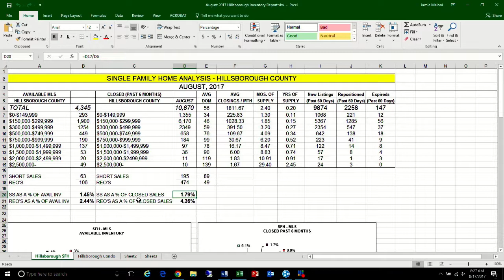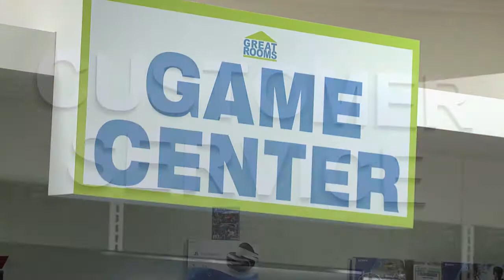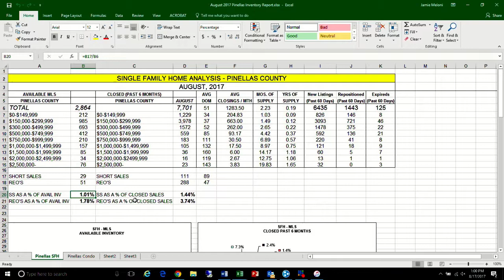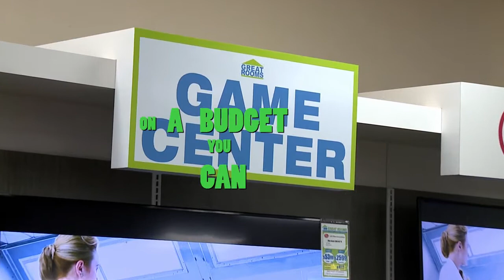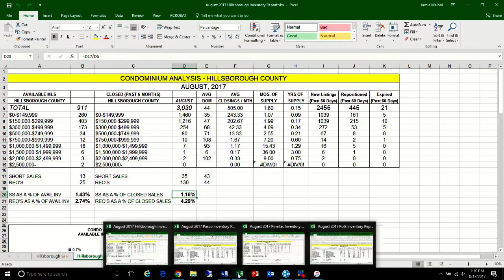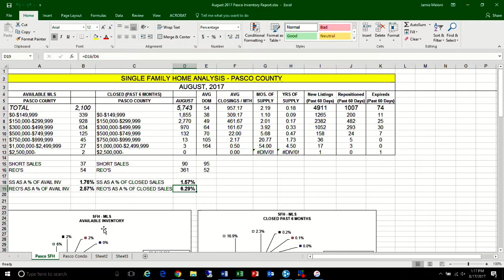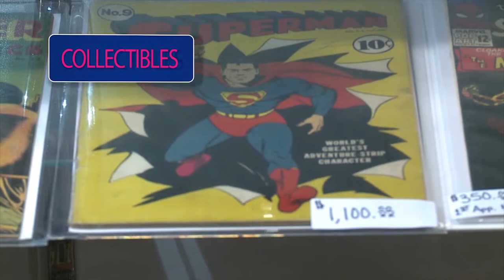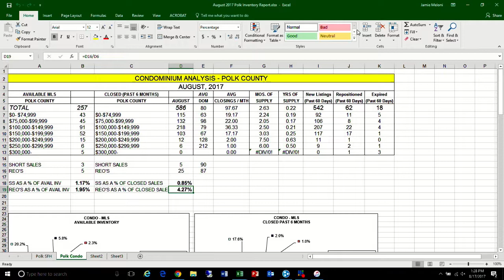Real Estate By The Numbers August 2017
Jamie breaks down what is going on in the Tampa Bay Real Estate market with specific statistical information on supply and sales in segmented price points. We take a deep look at Hillsborough, Pinellas, Pasco and Polk County along with a separate look specifically at the condo market.